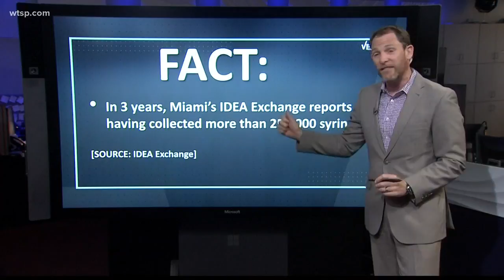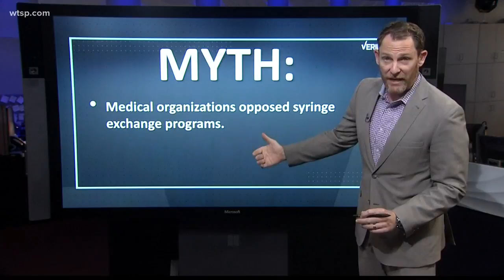VERIFY: Clearing up myths about needle exchanges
A plan to approve needle exchanges for drug users is making progress in Florida, so we take a look at some common myths about the programs.